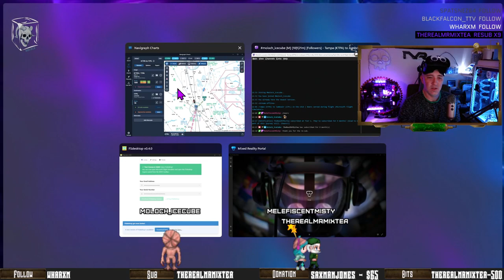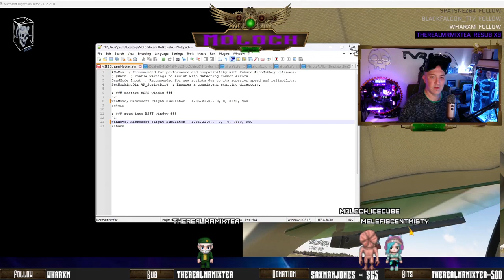Tampa (KTPA) to Jumboair (17FL) in the C414 | Beers served during flight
vr flight from tampa to jumboair, john trivolltas private runway airport in the c414 chancellor -- Watch live